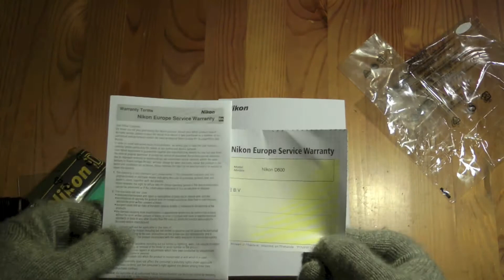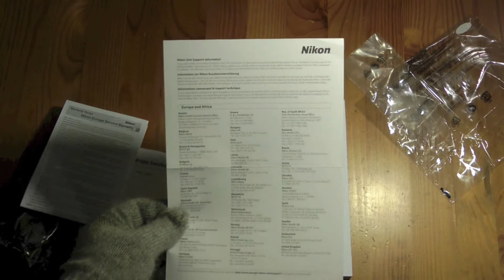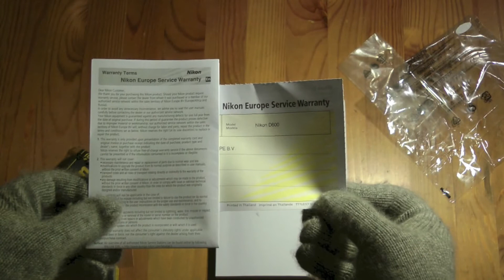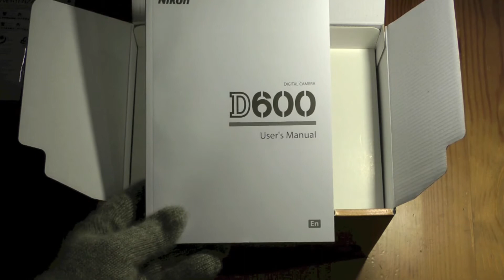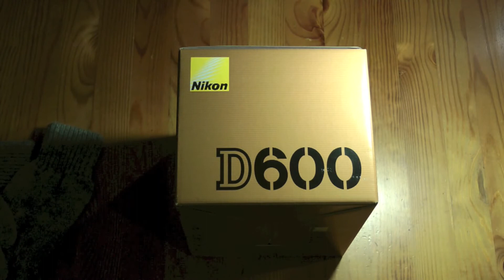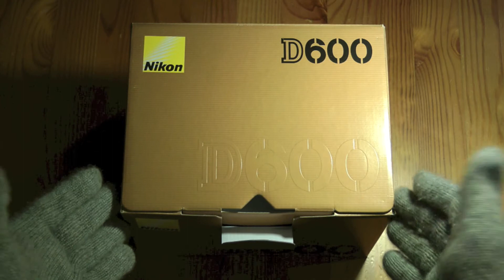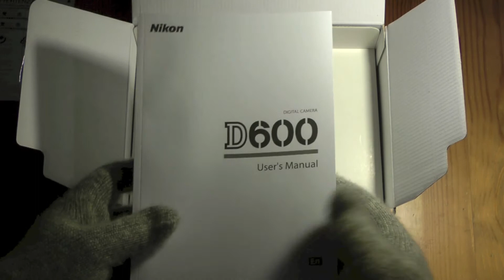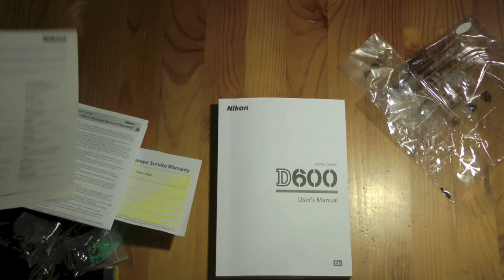Nikon D600 boxing and unboxing with Albert Steptoe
The D600 weighs 760g — 230g less than the D700.